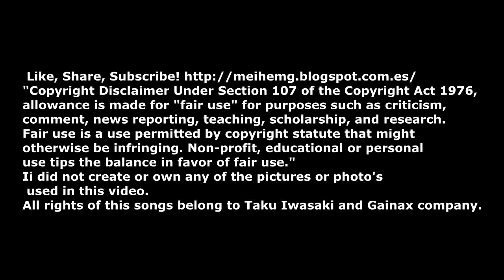24 With Your xxx, the Heavens